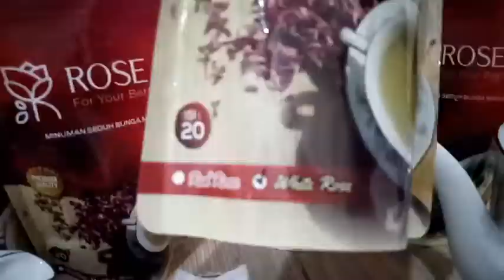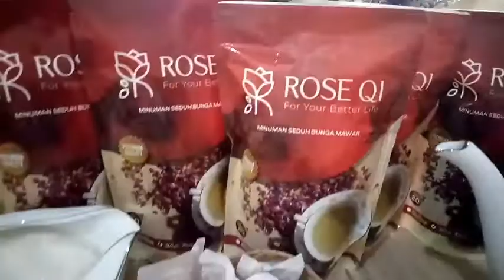ROSE QI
Minuman Seduh Kantong Celup Bunga Mawar,

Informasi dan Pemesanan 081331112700